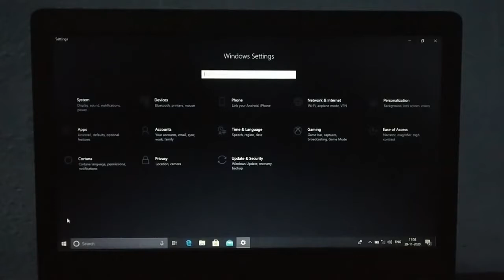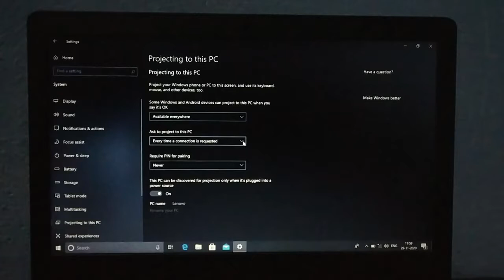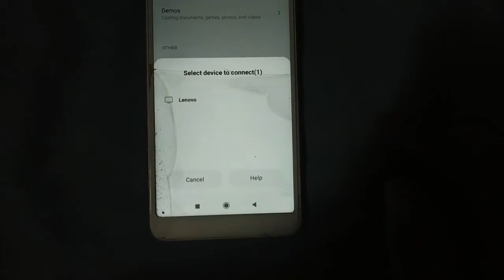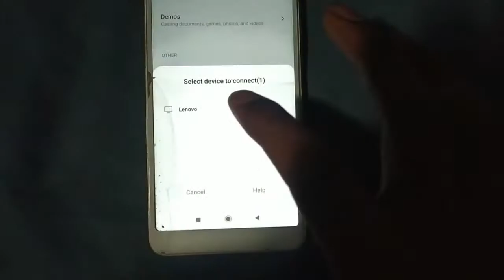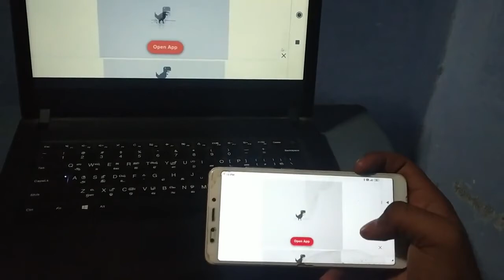How to screen mirroring android photo to laptop | Latest Android Tricks in Tamil | Nandha Tech